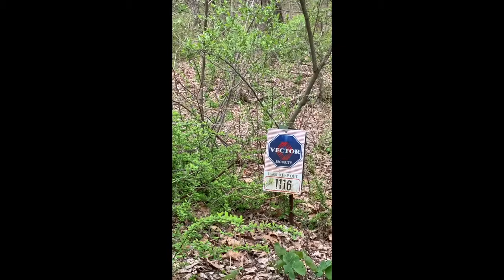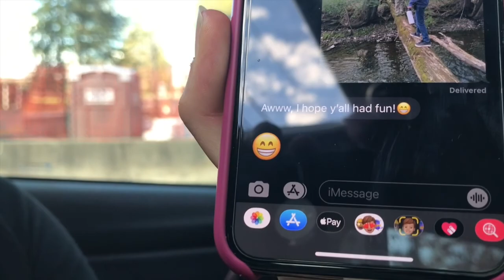Batsy Gets Lost In The Woods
Excuse the vertical orientation, most of this was filmed before we knew we were making a vlog out of it. That is also the reason for why it isn't super cohesive (but can you point to any of my vlogs that are?). Also I never realized how high I laugh until I was editing this.